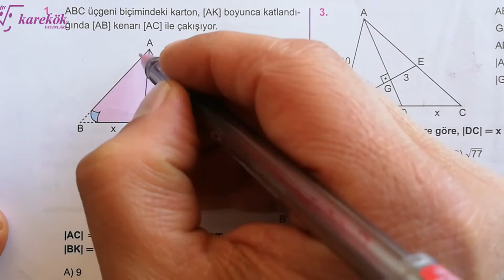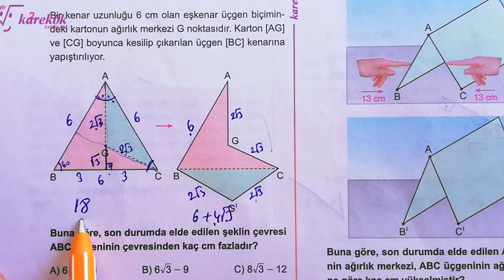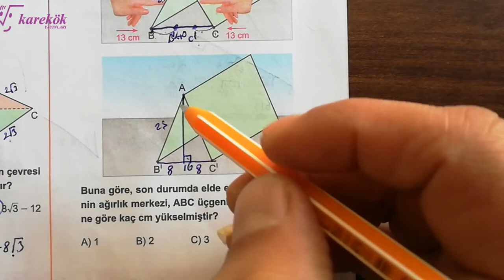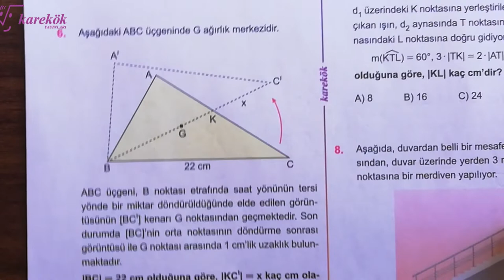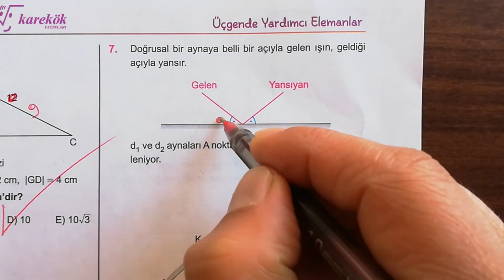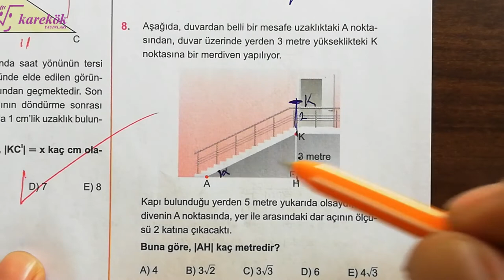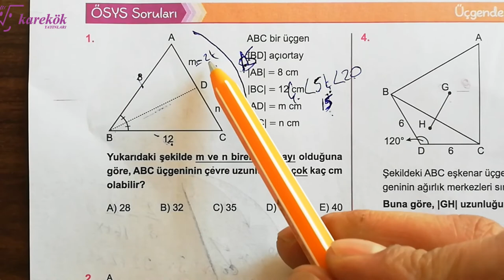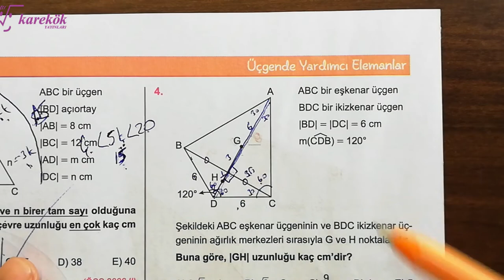ÜÇGENDE YARDIMCI DOĞRULAR KONU TESTİ |KAREKÖK YAYINLARI| GEOMETRİ SIFIR 2022 |AÇILARIN ÇOCUĞU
KAREKÖK YAYINLARI
AÇIORTAY
KENARORTAY
YÜKSEKLİK
KENAR ORTA DİKME
DIŞ AÇIORTAY
ÇEVREL ÇEMBERİN MERKEZİ
İÇ TEĞET ÇEMBERİN MERKEZİ
AĞIRLIK MERKEZİ
DİKLİK MERKEZİ
üçgende yardımcı doğrular soru çözümü,
üçgende yardımcı doğrular tyt,
geometri üçgende yardımcı doğrular,
üçgende yardımcı elemanlar 9.sınıf,
üçgende yardımcı elemanlar 8. sınıf,
8.sınıf üçgende yardımcı elemanlar konu anlatımı,
9.sınıf üçgende yardımcı elemanlar,
üçgende yardımcı elemanlar tyt,
üçgende yardımcı elemanlar soru ve çözümleri,
üçgende yardımcı elemanlar ygs,
üçgenlerde yardımcı elemanlar 9. sınıf